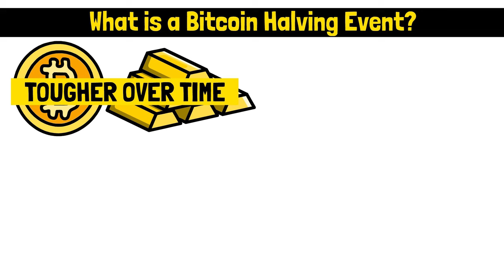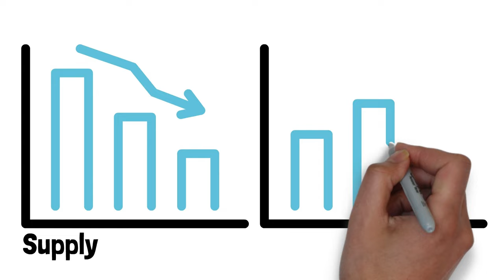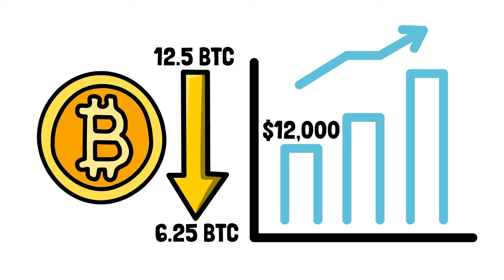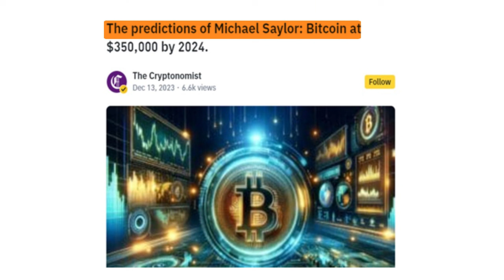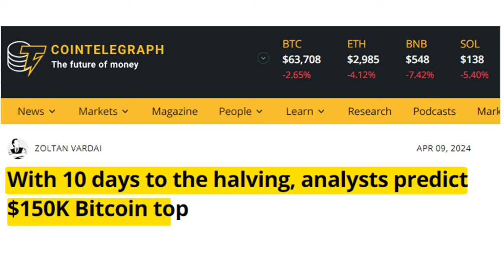Michael Saylor: Why Everyone is Wrong About the Bitcoin Halving 2024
In this video at Investing Machine, Michael Saylor debunks common myths surrounding the Bitcoin halving event set to occur in 2024. As a prominent figure in the cryptocurrency space, Saylor shares his insights on why many are mistaken about the potential impact of the upcoming halving on BTC.

This Investing Machine video will answer the following questions:
What is Bitcoin Halving?
How Have Previous Bitcoin Halving Events Affected the Price?
Why is the 2024 Bitcoin Halving Event Different?
How High Can Bitcoin Go in 2024?
Is Bitcoin a Safe Investment Now?

Now, if you are more into building a market-beating portfolio with data-driven stock picks that have consistently outperformed the S&P 500, Don't MISS OUT on saving $50 on ALPHA PICKS!

► Suggested books to read and listen to:

1. The Intelligent Investor
2. Fortune's formula
3. The psychology of Money
4. Rich Dad Poor Dad
5. CashFlow Quadrant
6. The Compound Effect
7. Secrets Of The Millionaire Mind
8. The Millionaire Fastlane
9. Atomic Habits
10. The 4-Hour Work Week
11. The Richest Man In Babylon
12. The 7 Habits of Highly Effective People
13. The 5 AM Club

Chapters:
0:00 Intro
1:12 What is a Bitcoin Halving Event
2:46 How Have Previous Bitcoin Halving Events Affected the Price?
4:45 Why is the 2024 Bitcoin Halving Event Different?
7:15 How High Can Bitcoin Go in 2024?